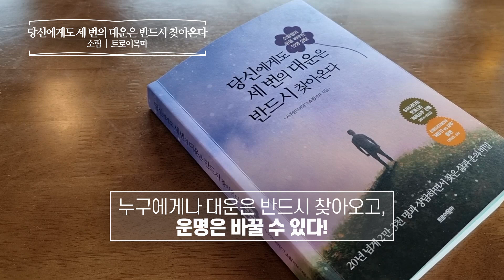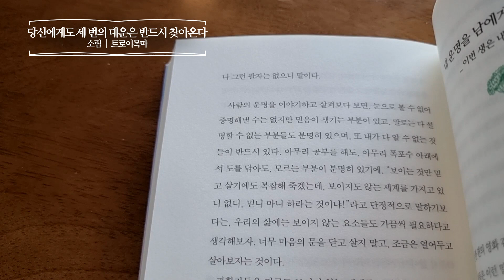당신에게도 세 번의 대운은 반드시 찾아온다 _ 소림, 트로이목마 _ 사주명리 책​ 프리뷰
당신에게도 세 번의 대운은 반드시 찾아온다
소림쌤의 운을 바꾸는 인생 상담
소림 | 트로이목마
사주명리 | 소림쌤 | MBTIvs사주명리 | 타로
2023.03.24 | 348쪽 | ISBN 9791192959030